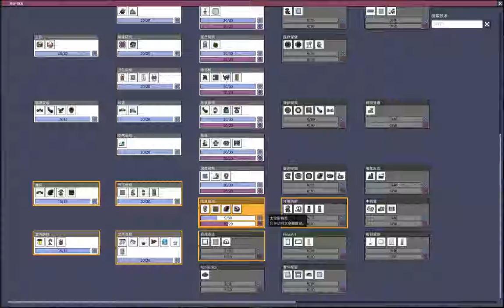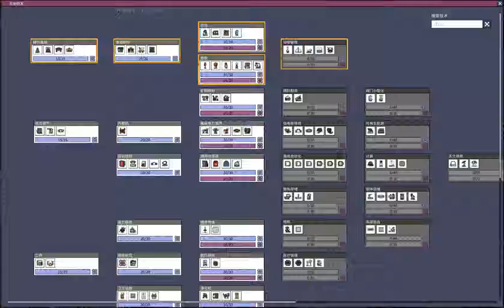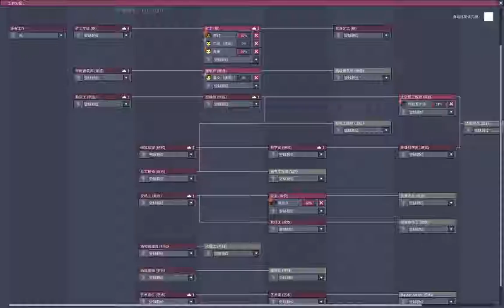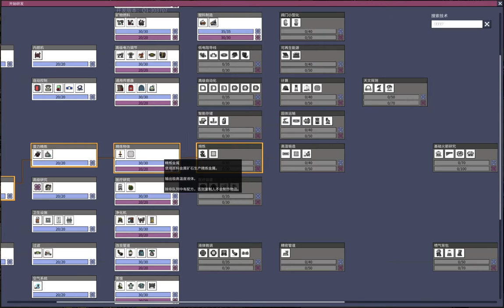Oxygen Not Included 17 01 2019 19 59 45